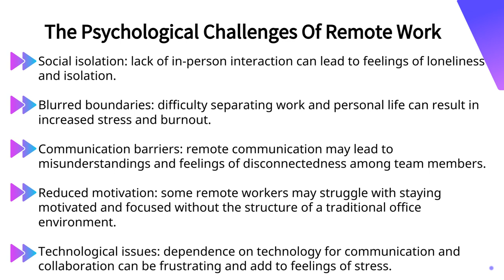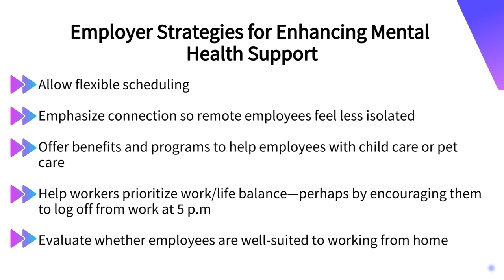Potential downsides of remote work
Remote work became more popular today. However, there are some potential downsides of remote work. Learn more about them with our new video.